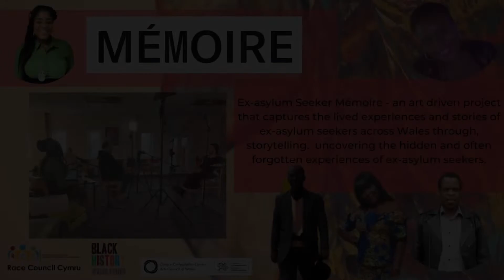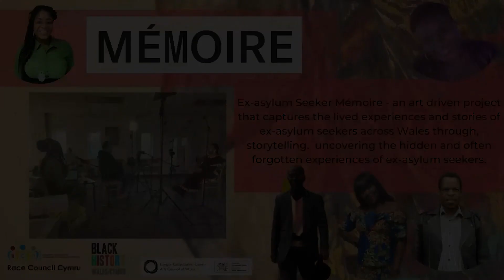Ex-asylum Seeker Memoire – (Emma’s story)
Experiences of asylum seekers and refugees in the UK can make a unique contribution to the responsiveness and effectiveness of support & health service delivery.

The Ex-Asylum Seeker’s Memoire (EASM) project was designed to build the capacity of support and advisory and community services to support the successful integration of Asylum seekers. The project tells the story of people with lived experience of being asylum seekers and refugees in Wales, in their own words. Their stories paint a picture of a status that is misunderstood, full of bureaucracy and hardship, but blessed with charity, friendship, and generosity, often from the asylum seekers themselves. It also offers a sense of the emotional toll of being an asylum seeker, how fear and despair mix with hope and friendship as people try to build a life in an environment that is sometimes hostile to their very presence.